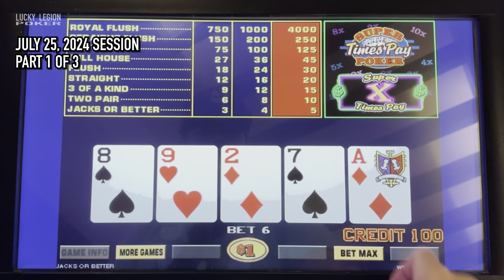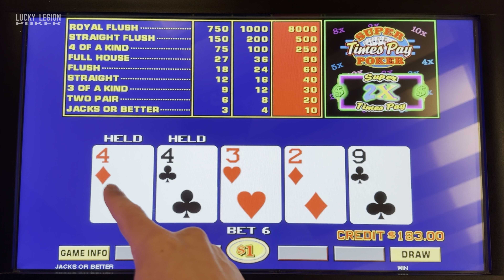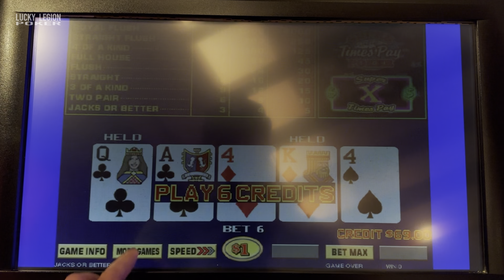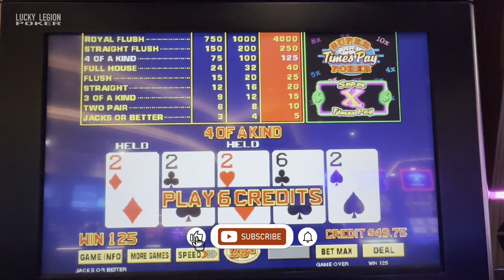VIDEO POKER JULY 25 pt 1 of 3 - Pala Casino - Super Times Pay - Jacks or Better 9/6, $6 Bets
Video poker session part 1 of 3, Pala Casino. We’re playing Super Times Pay - Jacks or Better 9/6 single hand at $6 per deal.

LUCKY LEGION POKER. Enjoyed the video? Please leave a 👍 “Like”

Please continue to support and help us grow by hitting the 👍 ”like” to help spread the video. Leave any comments or advice; it’s all read by us. We appreciate all your help. Thank you!

© All uploads are the intellectual property of LUCKY LEGION POKER. You do not have permission to re-use or publish any part of them without our written consent.